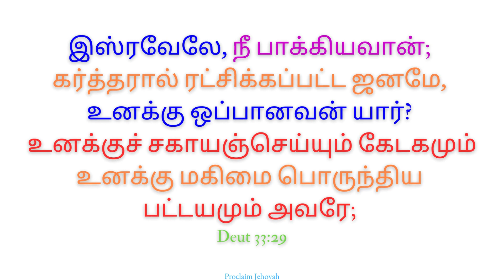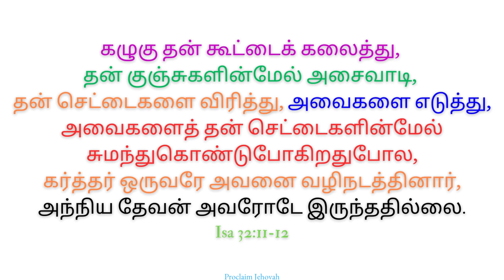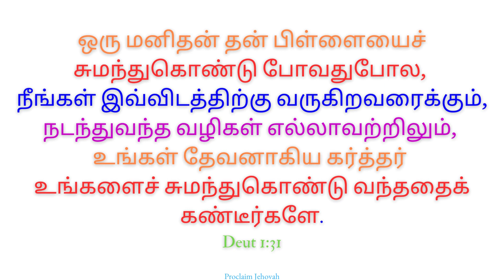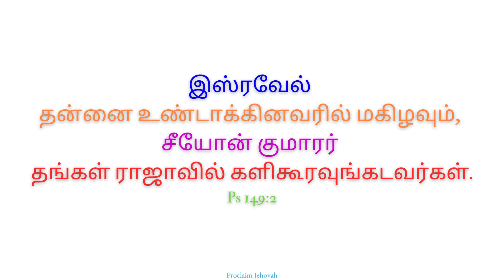உன்னதமானவரின் உயர் மறைவில் இருக்கிறவன் | Unnathamanavarin Uyar Maraivil | Psalm 91